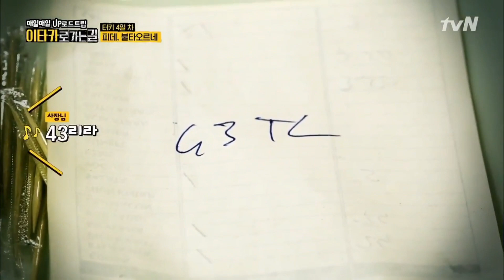하현우 바보짓 모음